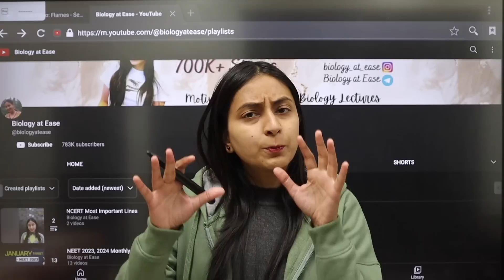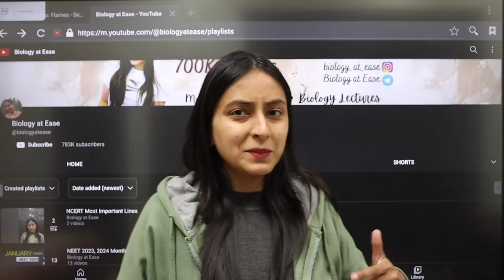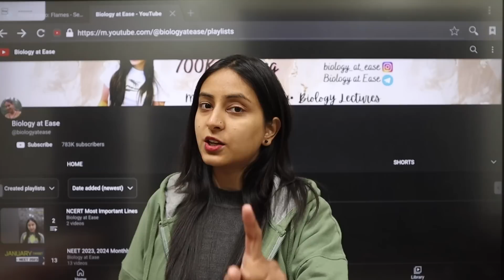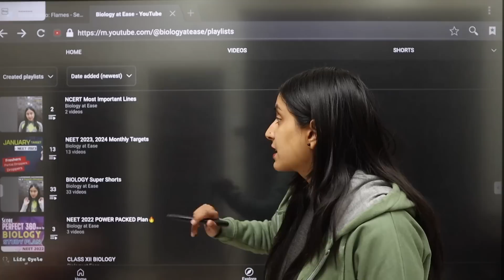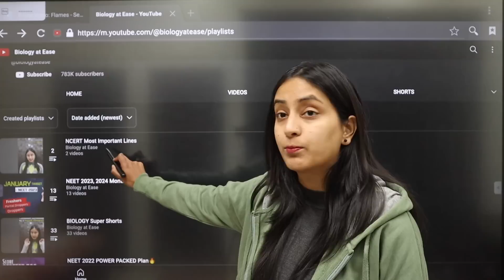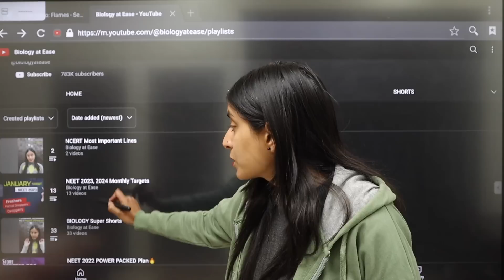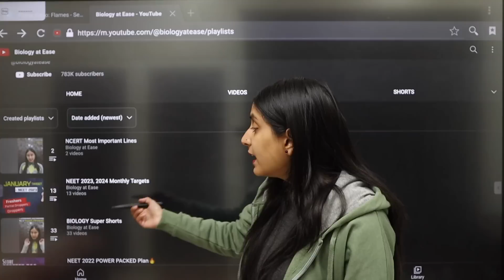NEET 2023: Major Announcement | Good News for All NEET Aspirants🥳